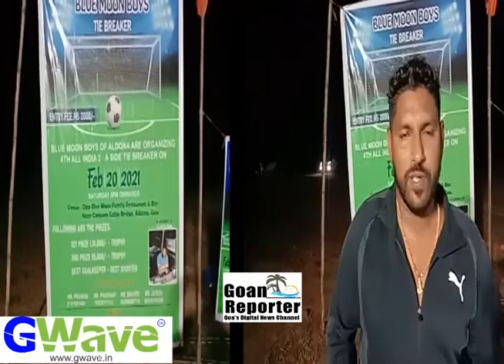Goan Reporter News :: 4th All India 2 a Side Football Tie Breaker organized by Blue moon boys Aldona